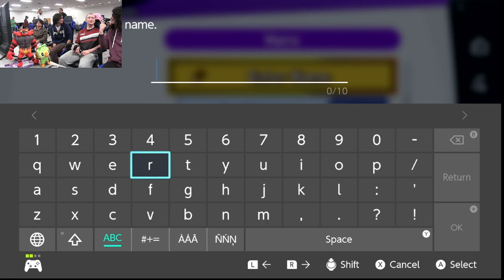Smash Ultimate 2v2 - Division 1 - Semi-Finals - Creighton Prep1 vs South Sioux City 1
Division 1 Smash Ultimate 2v2
Spring State 2023
Concordia University

Creighton Prep 1 over South Sioux City 1 (3-1)

Division 1 Smash Ultimate 2v2 Results
1st - Creighton Prep 1
2nd - Lincoln East
3rd - Kearney
4th - South Sioux City 1
5th - South Sioux City 2
6th Gretna
7th - Westside
8th - Creighton Prep 2